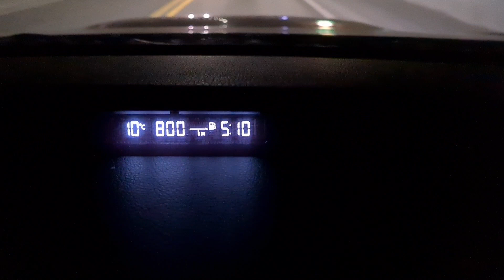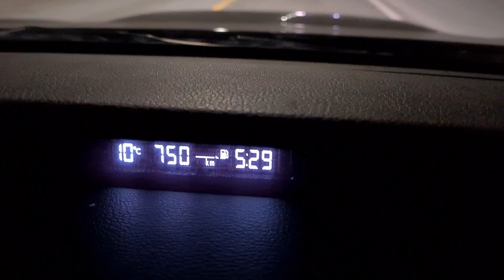Tourist for a day..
From Voss to Lærdal - Lærdal to Voss

STALHEIM
FLÅM
STEGASTEIN
AURLAND
LÆRDAL
MOTORIKPARK